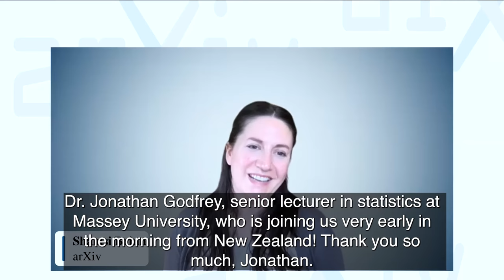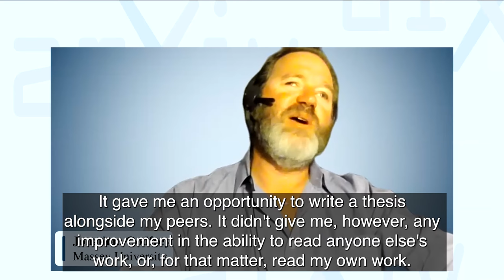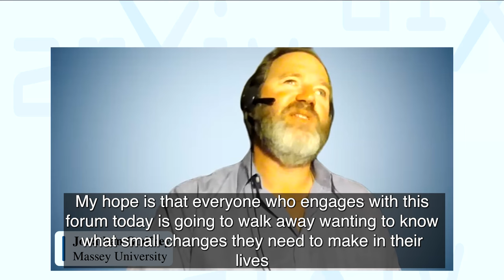arXiv Accessibility Forum 2023 — Dr. Jonathan Godfrey: Keynote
Dr. Jonathan Godfrey is Senior Lecturer in Statistics at the School of Mathematical and Computational Sciences, Massey University.

In this keynote address, Jonathan addresses why the topic of making research accessible is so critical.

Jonathan's research is focused on the needs of the thousands of blind people around the world who need additional tools to make the visual elements of statistical thinking and practice less of a barrier.